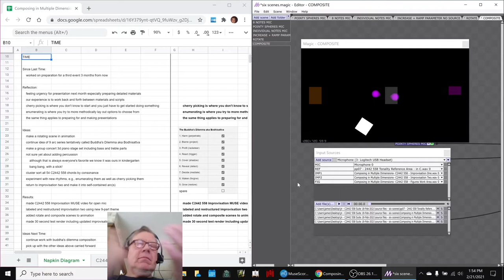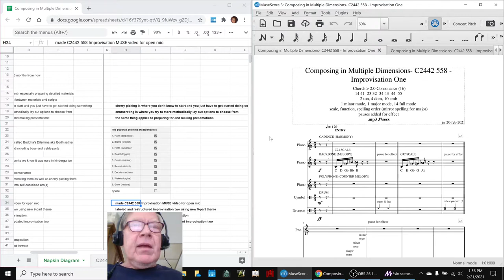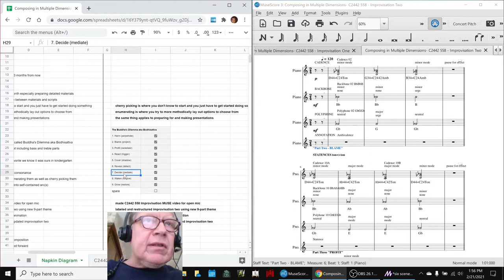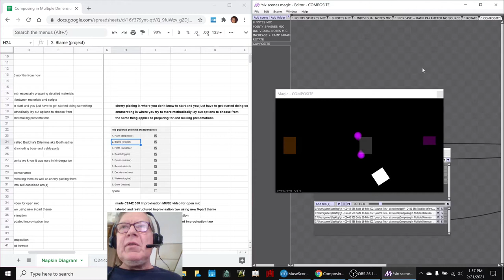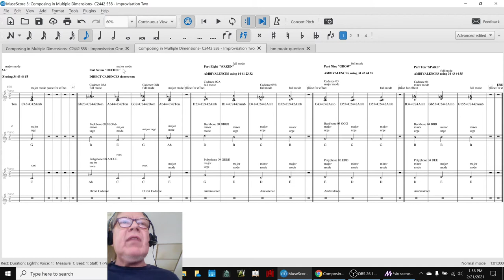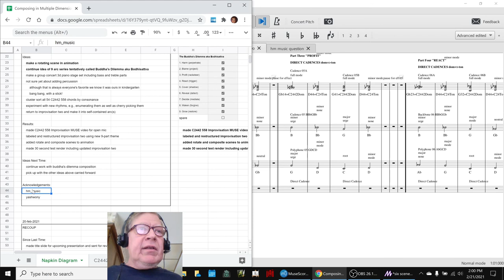Composing in Multiple Dimensions Part 52 TIME Stream Highlight 21 Feb 2021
improvisation two is labeled and restructured using new theme; rotate and composite scenes are added to animation